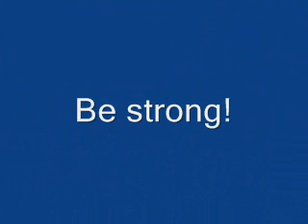Vegetarian / Vegan Diet - Gluten Free Too! Holistic Healing.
Brett Rodgers talks about becoming vegetarian - vegan - dairy free - no gluten - wheat free - whole foods diet. Asheville massage, raw food, meditation, meditate, holistic, healing, yoga, herbs, new age, progressive, & organic healing therapies.